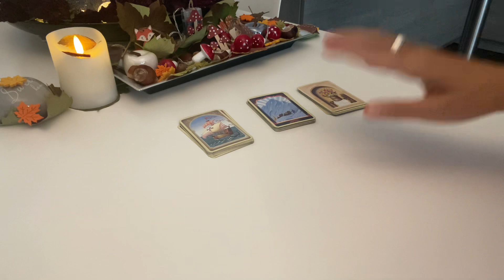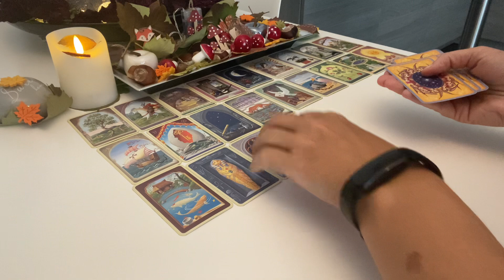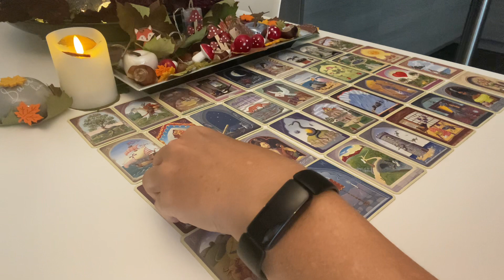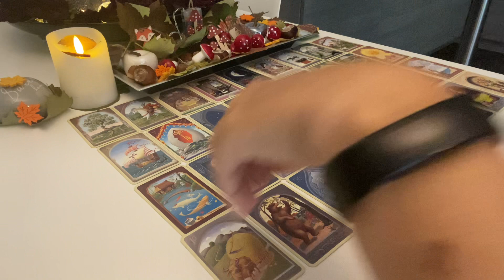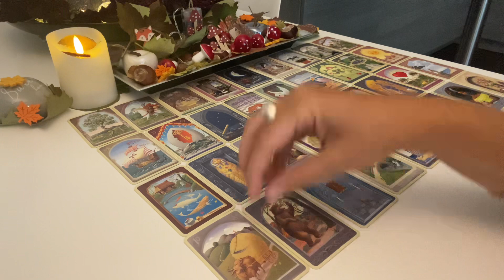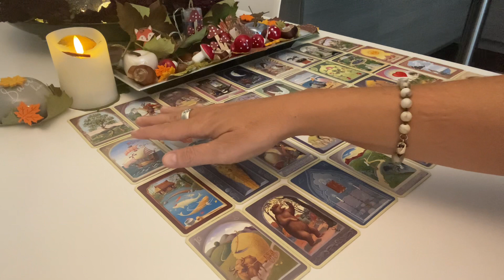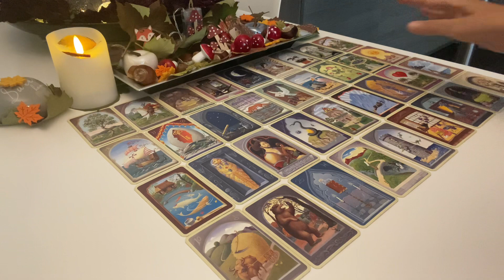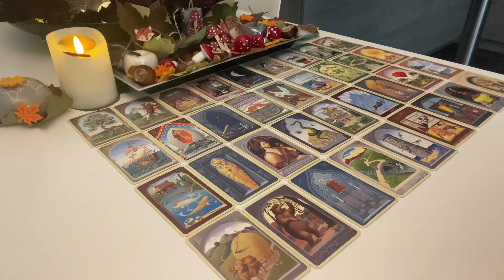WochenOrakel| NICHT ZWEIFELN und sogar.... AUFGEBEN....!!!! DRAN UND POSITIV BLEIBEN!!!|13.-19.11.23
sehr freue ich mich, dass Du hier bist!!! Deine Wochenbotschaften / Dein Wochenorakel für Liebe, Beruf und Finanzen, das liebe Geld, auch in Bezug auf Rentenzahlungen, Arbeitslosengelder, also alle staatlichen "Behörden-Gelder",. , für die kommende Woche..., viel Freude damit. :-)

Immer wieder verwendete Kartendecks:

32 Engelkarten, Könisfurt Urania
Entscheidungs-Orakel, arsEdition
Glücksorakel, Fröhlich